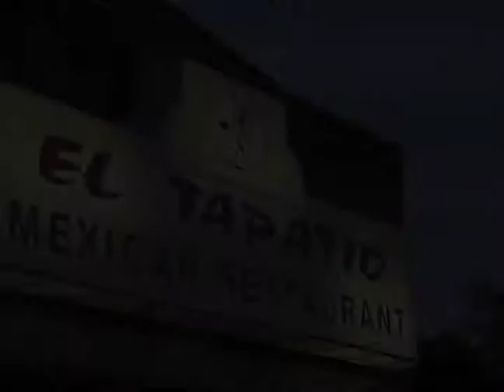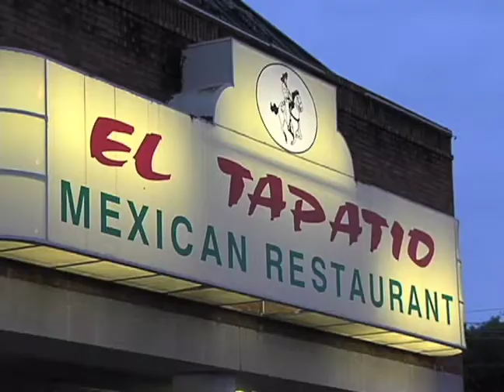El Tapatio Ad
I didn't shoot this, or write the spot, or do the voiceover (obviously! its a woman's voice)... but I did edit it and add the music!